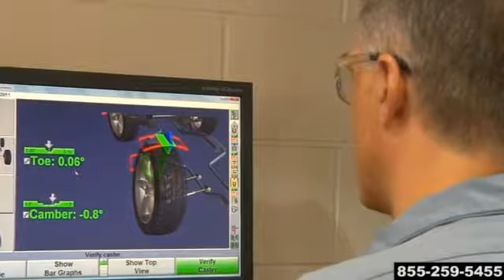Volkswagen Wheel Alignment Front End Alignment Service Gainesville High Springs FLVolkswagen of Gain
Volkswagen of Gainesville Feature Video
2810 N Main St
Gainesville FL, 32609

Welcome to Volkswagen of Gainesville, Proudly Serving Middleburg, Lake City and Alachua Drivers
Where We're More New Volkswagen Models

In addition to providing the drivers of Gainesville, Florida with a cornucopia of new Jetta, Golf, Passat, Tiguan, GTI vehicles and used cars, we at Volkswagen of Gainesville are dedicated to all of your automotive needs. Namely, that includes helping you find the model that best suits your lifestyle and your budget through conversations with our sales consultants and Volkswagen lease and financing experts.